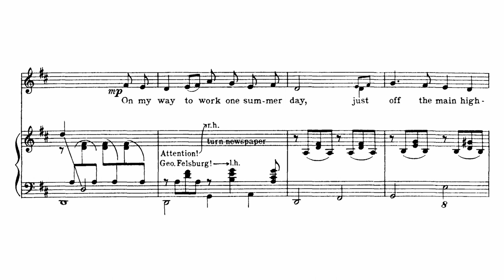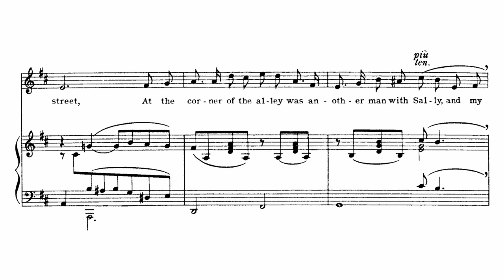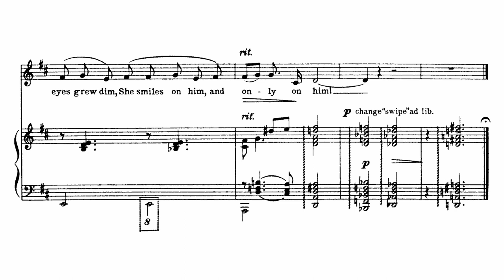Charles Ives - In the Alley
Charles Ives, "In the Alley" from 114 Songs.

Robert Gardner, Baritone.
Douglas Dickson, Piano.